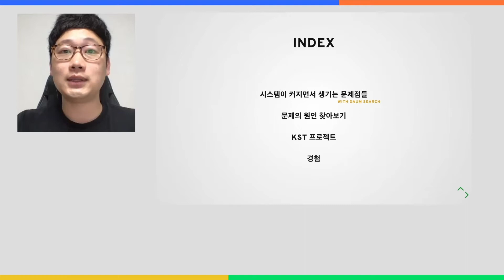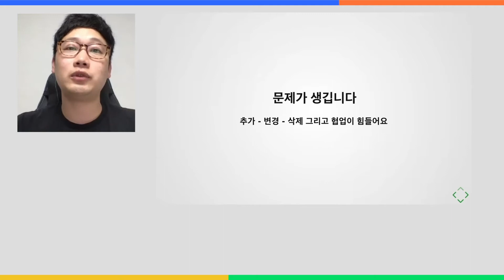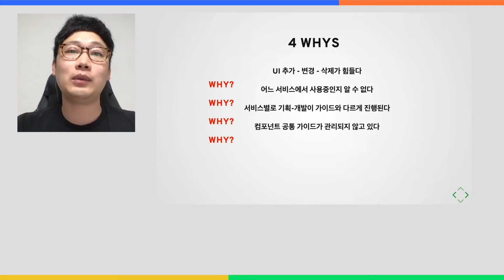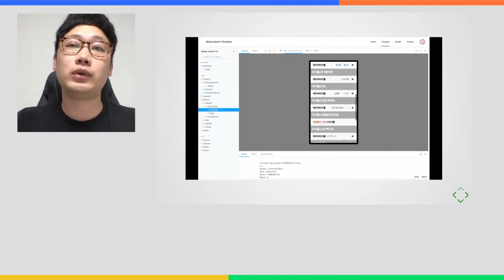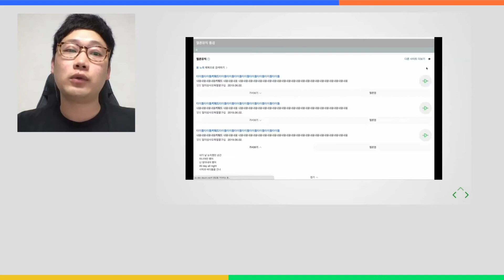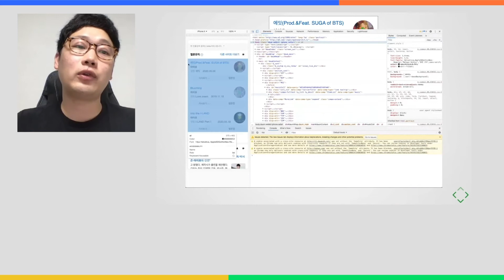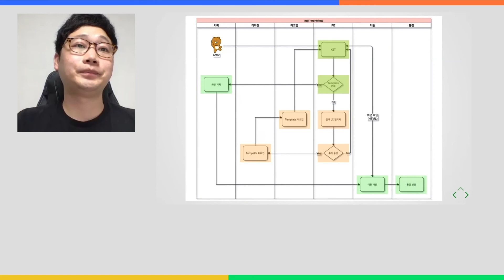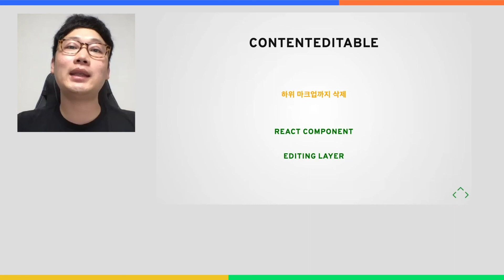In Search of the Lost UI: A Tale of Design System Development - Woojin Jeon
When we code, we value efficiency. We try to reuse the code, keep it concise, and be as clear as possible so our teammates have little trouble understanding it.

But as the system grows and new teammates join, our codes begin to evolve in a different way than intended. The same UI components end up having different functions, or the same functions end up having different UIs, or we end up with redundant implementations of UI components and functions.

In this talk, I will share my experience of unifying such fragmented UI/UX components by building a design system for Kakao Integrated Search.